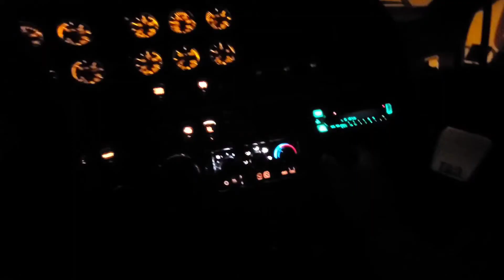First trip of the year/ primer viaje del año